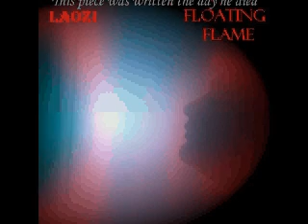LaoZi - For Luciano, Two Minutes Of Sorrow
This piece is taken from "Floating Flame", the third LaoZi album, which came out in 2007.